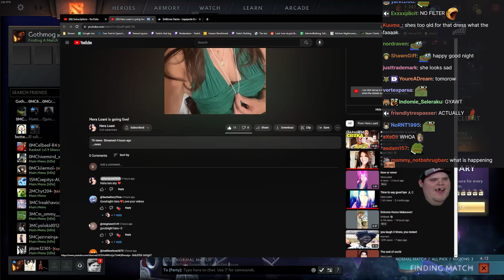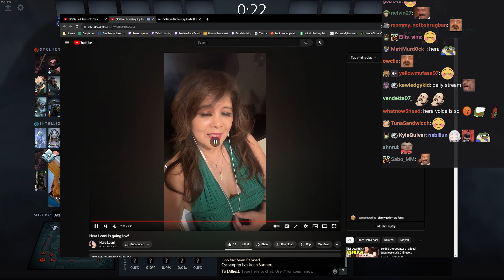Bulldog Gets Seduced By Hera